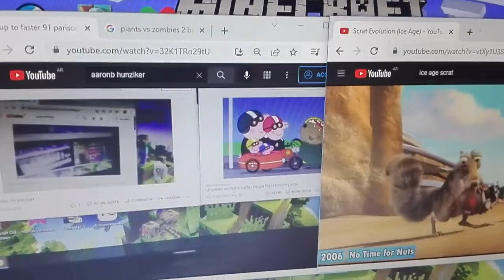up to faster 92 parison